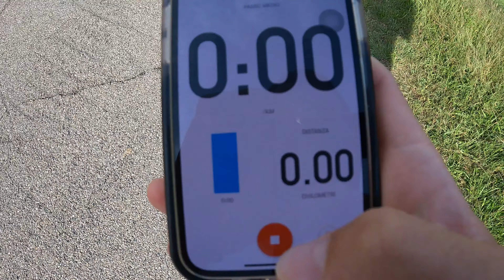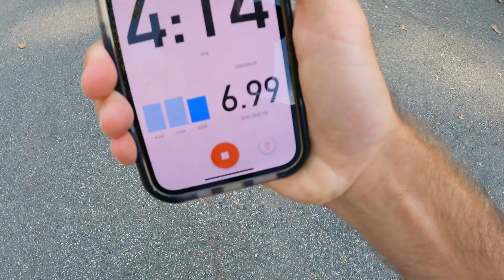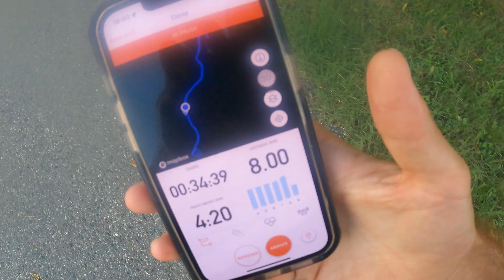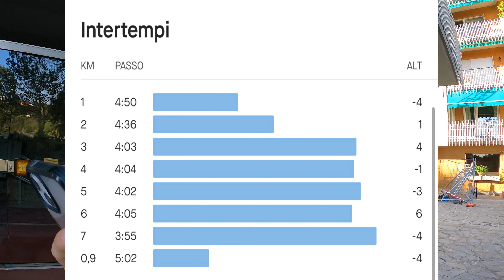Ho migliorato il mio passo sui 5km in soli 20 giorni - RUNNING.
In questo video vi propongo un test a corsa di 5km. Purtroppo il percorso non è stato lo stesso dello stadio comunale di Chiasso e probabilmente ho perso 1/3 secondi al km. Ciononostante mi ritengo davvero soddisfatto di questi miei progressi e dei risultati che sto ottenendo. A breve finirò il mio periodo di carico e mi dedicherò ad una settimana di scarico in vista della mia prossima gara.

Buona visione!

enea_cattaneo_ (principale)
enea_cattaneo_02 (privato)